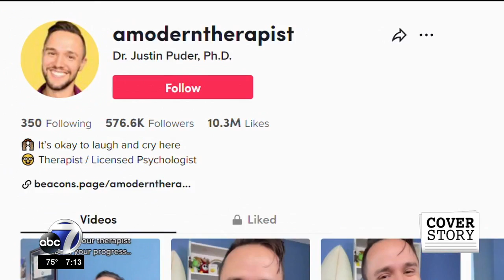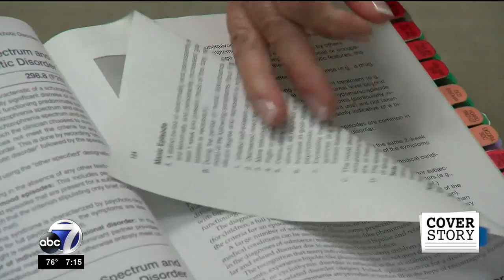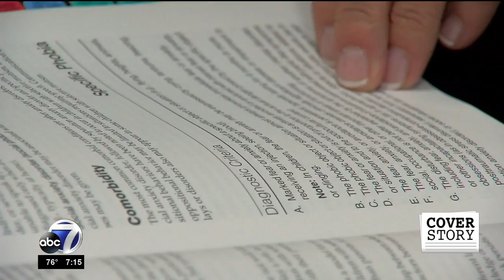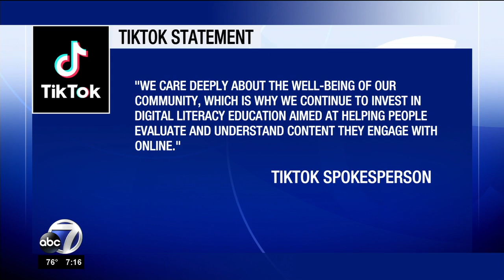WZVN-FTM (ABC): Mesa College Psychology Professor Educates Followers on Social Media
WZVN-FTM (ABC), February 17, 2022, 7:12 p.m.